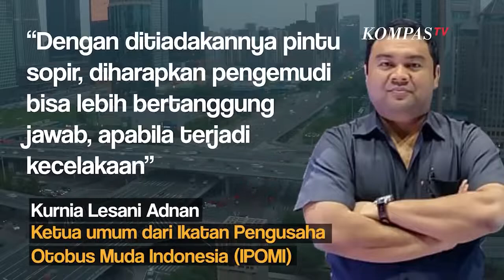Bus Kekinian Tanpa Pintu Sopir, Kok Bisa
KOMPAS.TV- Jika kamu jarang menumpang bus antarkota, jangan kaget kalau melihat di bagian kanan atau sopir tidak memiliki pintu.

Kendaraan seperti mobil atau truk umumnya dilengkapi dengan pintu untuk akses pengemudi. Berbeda dengan yang lain bus memiliki keunikan, utamanya pada bus-bus keluaran terbaru.

Bus kekinian ini tidak memiliki pintu untuk akses keluar masuk pengemudi, sehingga harus melewati pintu penumpang. Ketetapan ini baru berjalan pada kisaran tahun 2000-an.

Lalu apa alasan di balik absennya pintu pengemudi ini? Alasannya karena untuk meningkatkan bentuk tanggung jawab pengemudi, dan berikut penjelasannya melansir dari Kompas.com.

"Dulu sering kejadian, ketika kecelakaan, sopir bus loncat dari pintu dan bus kehilangan kendali. Dengan ditiadakannya pintu sopir, diharapkan pengemudi bisa lebih bertanggung jawab ketika terjadi kecelakaan", tegas Kurnia Lesani Adnan Ketua umum dari Ikatan Pengusaha Otobus Muda Indonesia (IPOMI).

Tidak adanya pintu untuk pengemudi ini diatur dalam Peraturan Menteri Perhubungan No. PM 29 Tahun 2015.

Dalam lampiran Standar Pelayanan Minimal Angkutan Antar Kota Antar Provinsi (AKAP) dan Standar Pelayanan Minimal Angkutan Antar Kota Dalam Provinsi (AKDP) Nomor 2 bagian g6  yaitu:

a. Untuk mesin bus yang berada di belakang tidak ada pintu pengemudi; dan

b. Untuk mesin bus di depan, pintu hanya boleh digunakan teknisi.

Baca Juga Kocak! Intip Tulisan Unik di Belakang Motor Pemudik, Rindu Anak hingga Mudik Bareng Ayang di